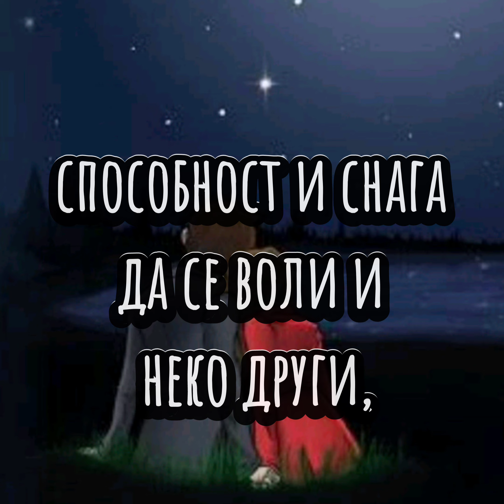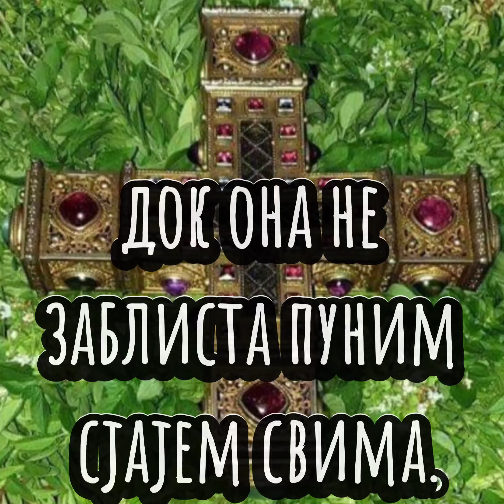Владета Јеротић Нарцис Vladeta Jerotic Narcis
Тек после метаморфозе Нарциса, која је незамислива без патње, појаве се најдрагоценији бисери личности:

Способност и снага да се воли и неко други, спонтана потреба да се другима буде од помоћи, да се са другима подели бол и радост, без лажног сажаљења и без зависти, да се из Jа каже другоме Ти.

Сваком драгом камену који треба да засија, сваком бисеру у шкољки, треба много времена док се не изглача и не убисери.

Отуд и земља и шкољка дуго скривају драгоцености док она не заблиста пуним сјајем свима.

Владета Јеротић